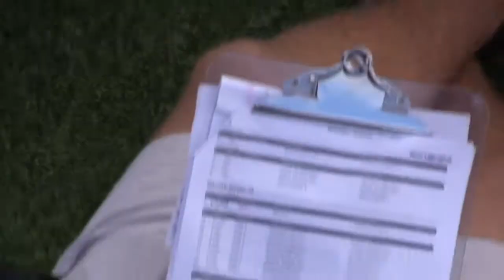IMG ATLANTA WIN 2017